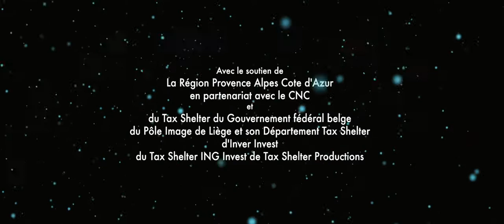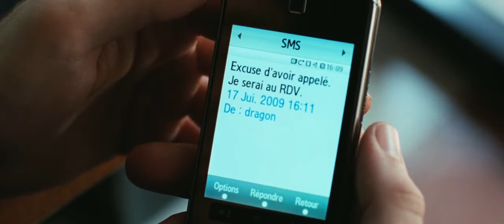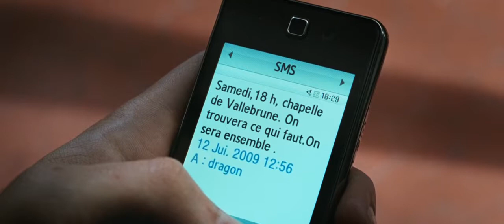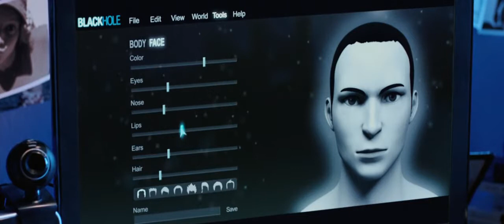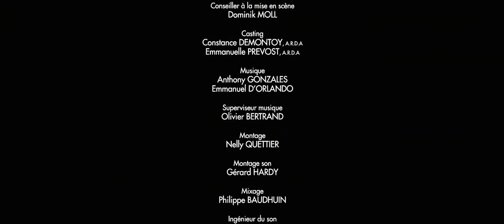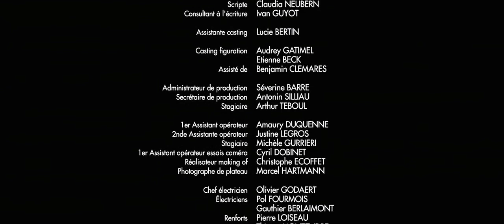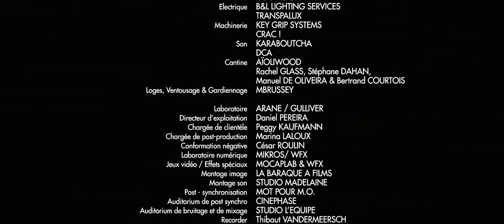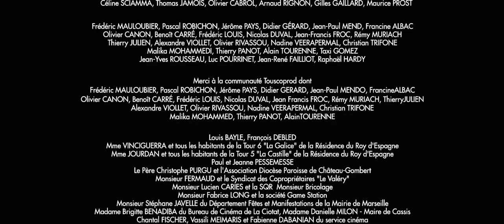Black Heaven.2021Full Movie